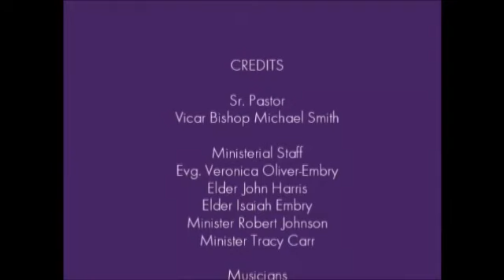February 25, 2017 Pastor Michael Smith - The True Vine